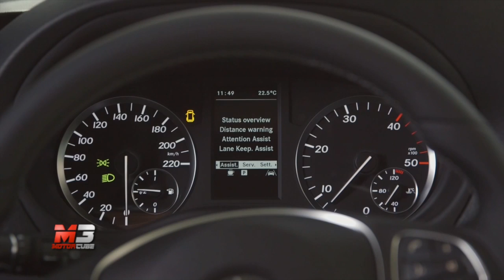MERCEDES VITO 2014 - FIRST TEST DRIVE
MERCEDES VITO 2014 - FIRST TEST DRIVE ONLY SOUND